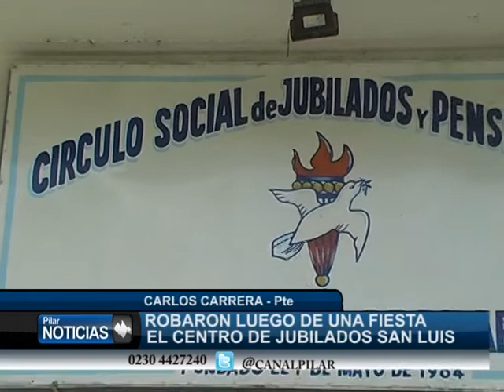ROBARON LO RECAUDADO DE LA FIESTA EN EL CENTRO DE JUBILADOS SAN LUIS